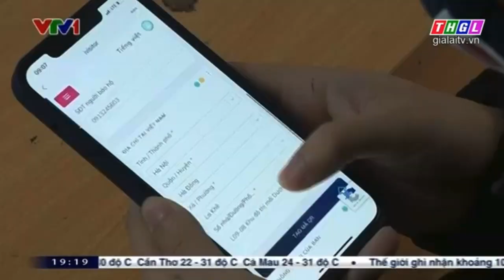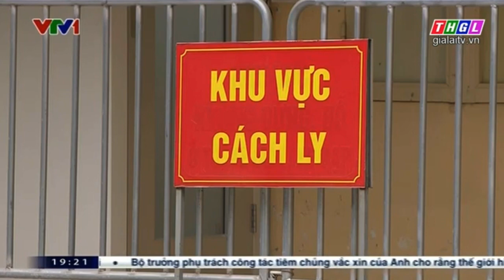Gia Lai ghi nhận 18 ca nhiễm, Bản tin VTV tối 4/2/2021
Cơm lam - Gà nướng - Rượu cần - Ẩm thực truyền thống Jarai
20. Trần Quang Khải - Pleiku - Gia Lai
145. Thống Nhất - Pleiku - Gia Lai
Alo đặt hàng: 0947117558 & 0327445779 (free ship)
@JARAI FOOD

Cảm ơn các bạn đã ghé thăm Kênh nhé!

Được phép Reup tẹt nhé! Mình chỉ cần bán được nhiều Gà thôi! Hihi!